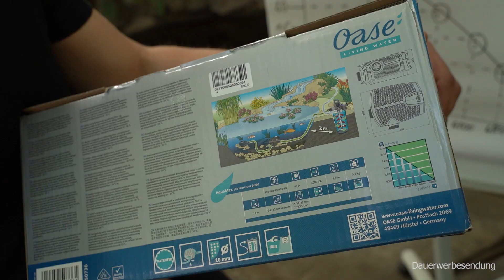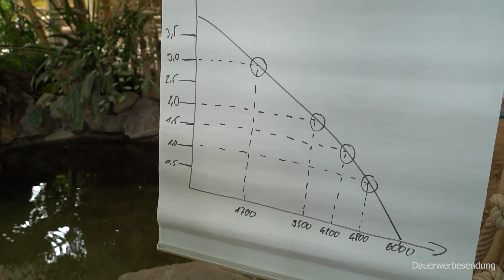Was du über Pumpen wissen musst - Kennlinien verstehen.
Welche Teichpumpe ist für meinen Teich die richtige und was muss beim Kauf der Pumpe beachtet werden. Diese Fragen beantworten wir in diesem Video.
Was bedeuten Pumpen-Kennlinien und wie muss ich sie lesen!?
Bei Fragen oder einer Produktberatung dürft Ihr uns gerne kontaktieren.

👍🏼 Like wenn's dir gefallen hat!
🖋 Kommentiere gerne
➗Teile dieses Video und helft damit, über das Thema aufzuklären oder anderen damit zu helfen!